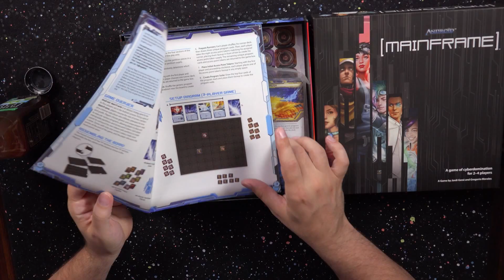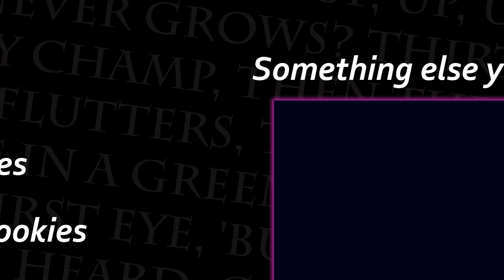Running the Shadows while Opening Mainframe from Fantasy Flight Games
I open Mainframe, one of my birthday presents.  Wow, I played this game shortly after and really enjoyed it!  I'll post a review video soon.

Mainframe on Amazon (non-referral)

Richard Mathis
505 east windmill pkwy ln suite 1C #102